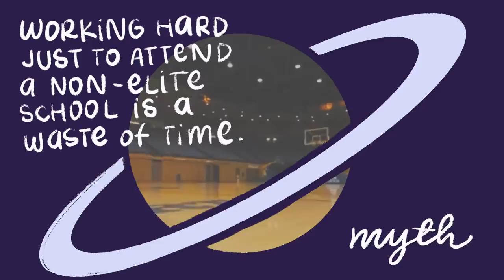lies you've been told about college admissions.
i hope this video is helpful. not just as advice for future applicants, but for those who already survived the process. college admissions are a messy process at the elite level, so i hope this video can be help reframe your mindset. colleges can't tell you whether you are "good enough." you will always be a valuable and worthy human.

getting rejected doesn't make you lesser than. getting in doesn't make you superior. take it from someone who got into a fancy name school, and who knows many fantastic people who didn't and crappy people who did.

anyways, good luck with college applications to any current high school students. and to all, good luck with your future educational endeavors!

✰ TIMESTAMPS
0:00 intro
1:17 be yourself
2:55 hard work = admissions success
6:43 personal qualities are what's really important
9:01 polish your essays to perfection
10:15 be well-rounded
12:01 people who worked hard to go to a state school wasted their time

 ⋅ tiktok lol - @study.quill

a guide to planning & notetaking techniques for students!

✰ THE 'FIT
 ⋅ cardigan - thrifted, the tag literally just says CARDIGAN so idk haha

✰ EQUIPMENT
⋅ rode videomicpro
⋅ panasonic lumix gh5
⋅ sigma f/1.4 16 mm lens